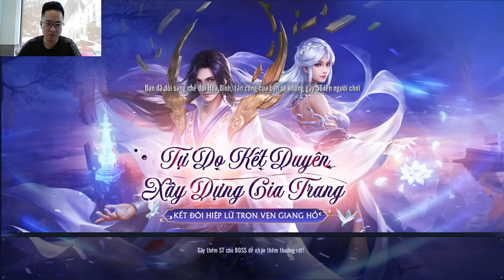"Oceanic Rhythms: The Harmony of Water in Games"